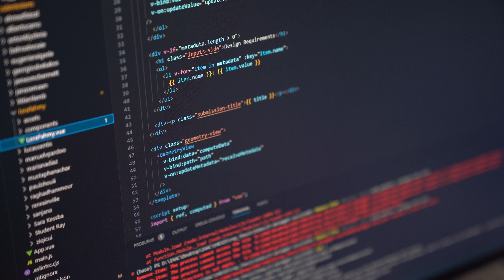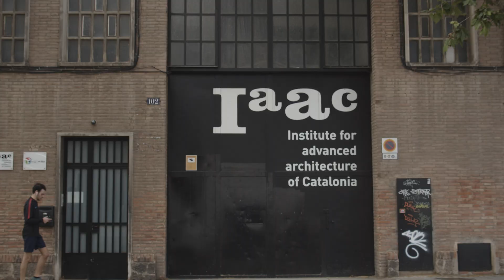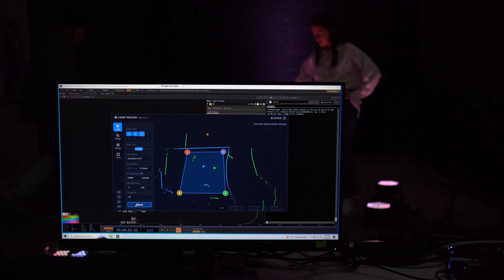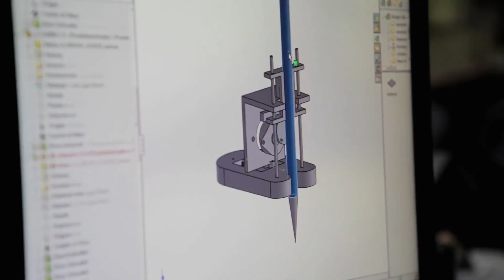IAAC Master in AI for Architecture & the Built Environment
The Master in AI for Architecture & the Built Environment (MaAI) pioneers novel solutions through an innovative curriculum focused on AI applications. Addressing pressing challenges in architecture, engineering, and construction, the programme fosters an entrepreneurial mindset, equipping students with the tools to drive innovation and redefine the future of the built environment.